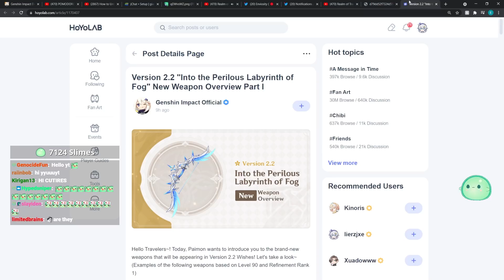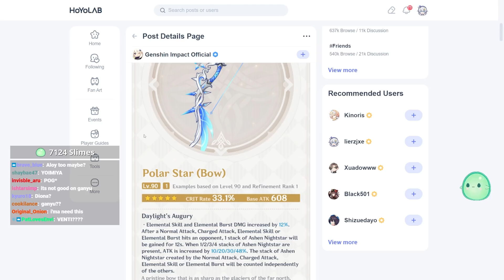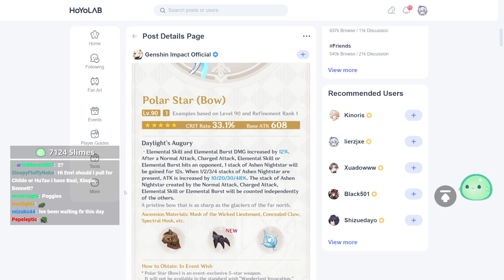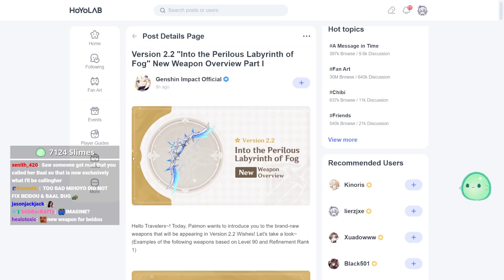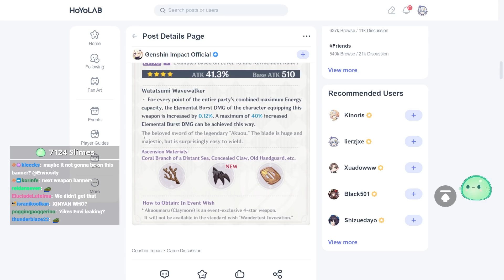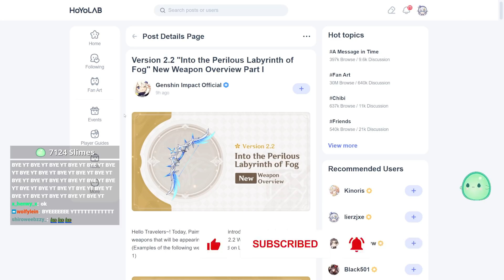miHoYo is FINALLY listening to the Community with this! | Genshin Impact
▼ EXPAND ME ▼

miHoYo has revealed two new weapons that will be coming with the 2.2 update in Genshin Impact. The new 5-star Bow along with the new 4-star Claymore.